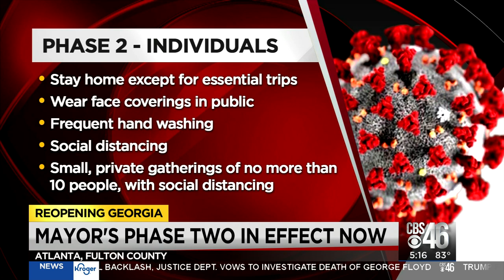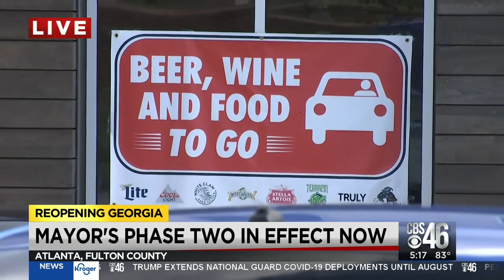Atlanta enters Phase II, mayor says